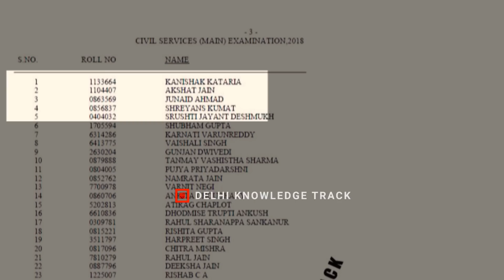UPSC 2018 COMPLETE RESULT | सिविल सेवा परीक्षा 2018 के सारे नतीजे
सिविल सर्विसेज(मुख्य) परीक्षा ,2018 के नतीजे आ गए है, कनिष्क कटारिया ने प्रथम स्थान हासिल किया है आप यहां सारे 759 सफल उम्मीदवारों के नाम देख सकते हैं।